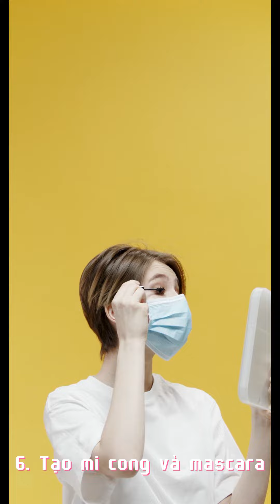𝐜𝐚́𝐜 𝐧𝐚̀𝐧𝐠 𝐝𝐚̂𝐮 𝐭𝐮̛𝐨̛𝐧𝐠 𝐥𝐚𝐢 đ𝐚̃ 𝐜𝐡𝐮𝐚̂̉𝐧 𝐛𝐢̣ 𝐧𝐡𝐮̛̃𝐧𝐠 𝐠𝐢̀ đ𝐞̂̉ 𝐜𝐨́ 𝐭𝐡𝐞̂̉ 𝐭𝐨̉𝐚 𝐬𝐚́𝐧𝐠 𝐧𝐠𝐚̀𝐲 𝐭𝐫𝐨̣𝐧𝐠 đ𝐚̣𝐢?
🎁Hãy để 𝒕𝒆𝒂𝒎 𝑳𝒂𝒏 𝑫𝒐𝒂𝒏 𝑩𝒓𝒊𝒅𝒂𝒍 tặng bạn những “𝑚𝑎́𝑐ℎ 𝑛𝑢̛𝑜̛́𝑐” nhỏ cực kỳ hữu ích trong cách trang_điểm_cô_dâu. Chắc chắn với những bí kíp đơn giản như thế này, các nàng sẽ có 1 layout Đ𝐼̉𝑁𝐻 𝐶𝑈̉𝐴 𝐶𝐻𝑂́𝑃 trong ngày cưới của mình!
𝐹𝑜𝑙𝑙𝑜𝑤 𝑘𝑒̂𝑛ℎ 𝑇𝐼𝐾𝑇𝑂𝐾 𝑐𝑢̉𝑎 𝐿𝐴𝑁 𝐷𝑂𝐴𝑁 𝐵𝑟𝑖𝑑𝑎𝑙 đ𝑒̂̉ 𝑐𝑎̣̂𝑝 𝑛ℎ𝑎̣̂𝑡 𝑥𝑢 ℎ𝑢̛𝑜̛́𝑛𝑔 𝑛ℎ𝑢̛̃𝑛𝑔 𝑚𝑎̂̃𝑢 𝑡ℎ𝑖𝑒̂́𝑡 𝑘𝑒̂́ 𝑣𝑎́𝑦 𝑣𝑎̀ 𝑎́𝑜 𝑑𝑎̀𝑖 𝑐𝑢̛𝑜̛́𝑖 𝑚𝑜̛́𝑖 𝑛ℎ𝑎̂́𝑡 ℎ𝑖𝑒̣̂𝑛 𝑛𝑎𝑦 𝑛ℎ𝑒́!
𝗟𝗔𝗡 𝗗𝗢𝗔𝗡 𝗕𝗿𝗶𝗱𝗮𝗹 – 𝐽𝑜𝑢𝑟𝑛𝑒𝑦 𝑡𝑜 ℎ𝑎𝑝𝑝𝑖𝑛𝑒𝑠𝑠
𝑨𝒅𝒅: 54 𝘕𝘨𝘶𝘺𝘦𝘯 𝘊𝘩𝘪 𝘛𝘩𝘢𝘯𝘩 𝘚𝘵𝘳𝘦𝘦𝘵, 𝘏𝘢𝘪 𝘊𝘩𝘢𝘶 𝘋𝘪𝘴𝘵𝘳𝘪𝘤𝘵, 𝘋𝘢𝘕𝘢𝘯𝘨